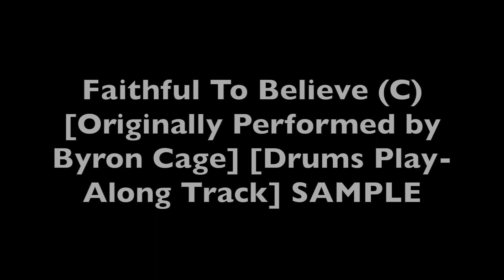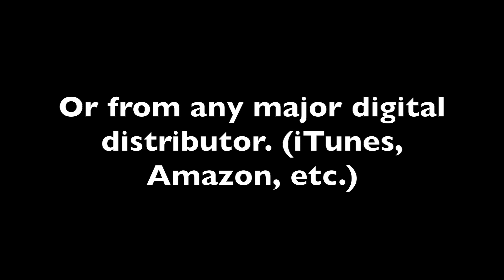Faithful To Believe (C) [Originally Performed by Byron Cage] [Drums Play-Along Track] SAMPLE